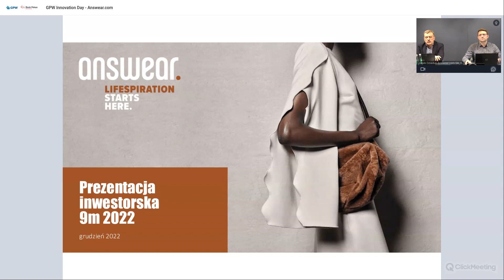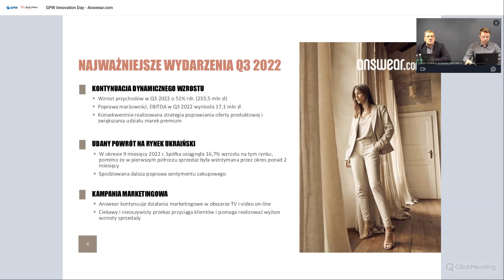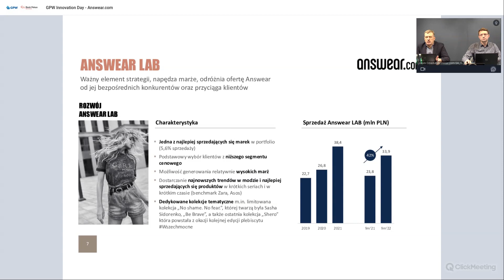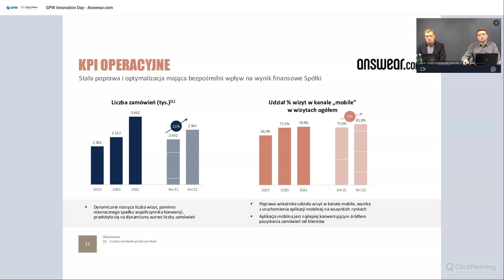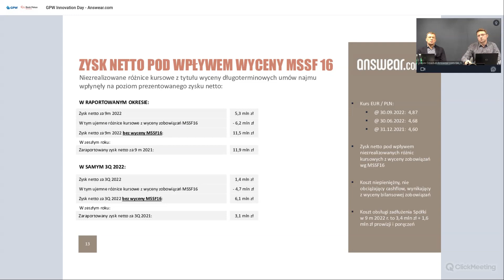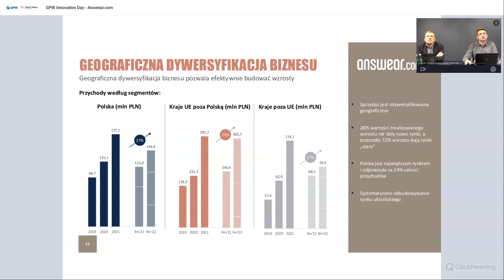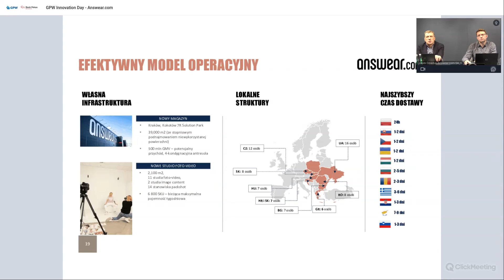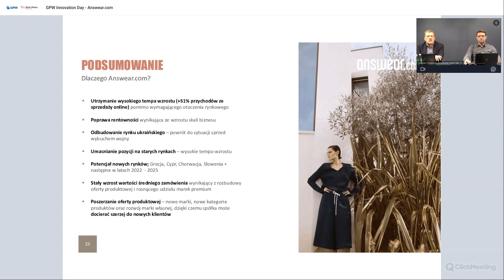GPWInnovationDay - grudzień 2022 r.: spotkanie ze spółką Answear.com